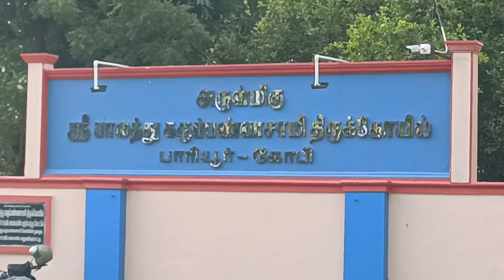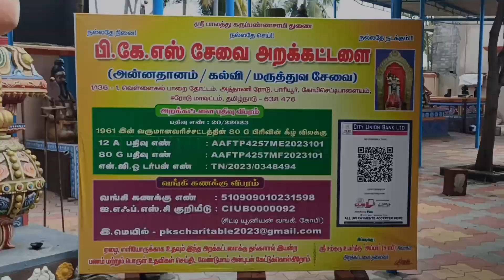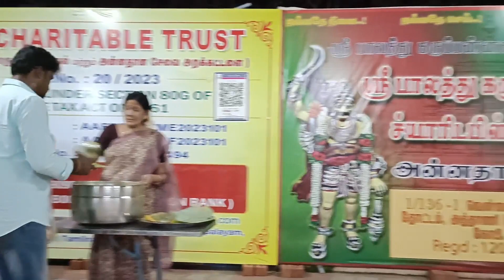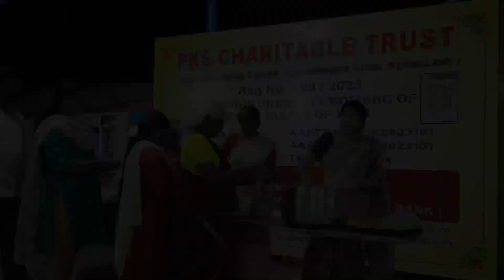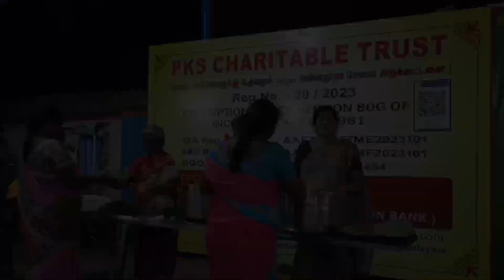செவ்வாய்க்கிழமை அலங்காரம்(24.10.2023) ஸ்ரீ பாலத்து கருப்பண்ணசாமி திருக்கோயில் பாரியூர்,கோபி.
அதனை தொடர்ந்து

செவ்வாய்க்கிழமை மற்றும்  வெள்ளிக்கிழமை - மாலை 4 மணி பூஜை மற்றும் அருள்வாக்கு

Account Details
Name : PKS Charitable Trust
Account No.510909010231598